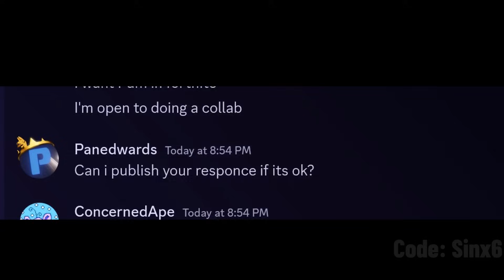THEY WANT A COLLAB WITH FORTNITE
Popular RPG Game response to a fortnite collab. He wants it, the fans want it. It's up to fortnite to decide.